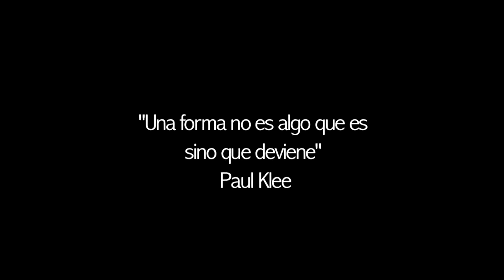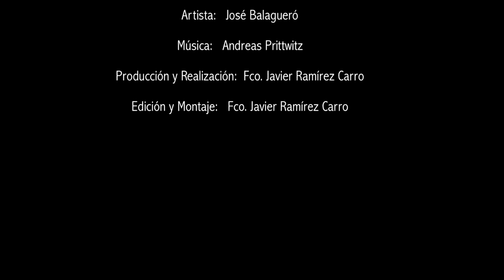Balaguero - Museos: Visiones de España (esp)